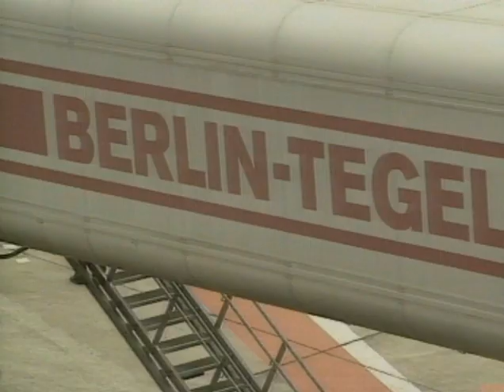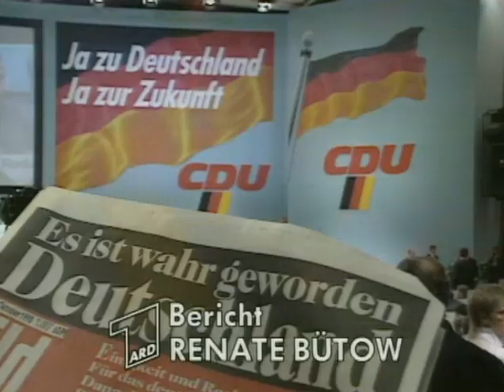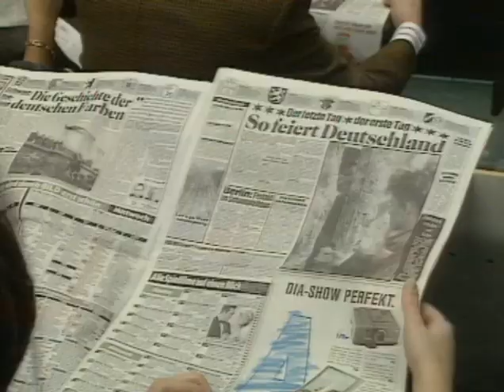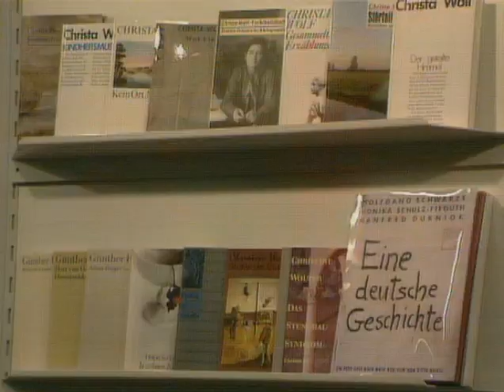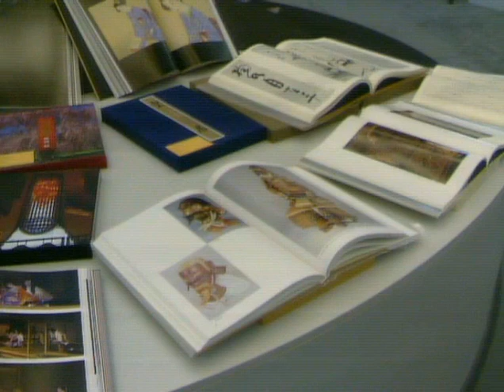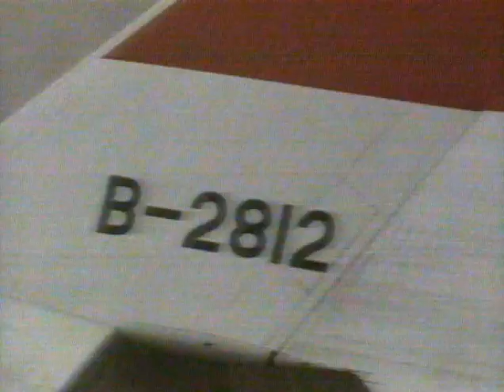Abschied von Volksarmee und alliierten Stadtkommandos, letzter Tag von BRD & DDR am 02.10.1990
Auflösung der Volksarmee und letzter Tag von BRD und DDR als Einzelstaaten.
Verabschiedung der alliierten Stadtkommandanten von Berlin.

2. Oktober 1990